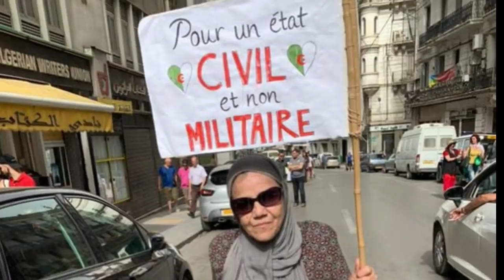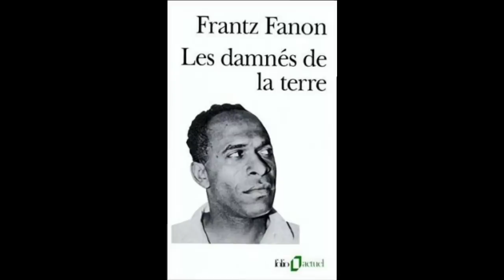Algérie: où nous conduira le Hirak ?!!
→Vous trouverez ci-dessous d’autres vidéos qui peuvent vous intéresser :
• Algérie : Les bizarreries de la campagne électorale !!!
• Tebboune dévoile la cachette et Djaballah n'exclut pas l'annulation de la présidentielle !!!